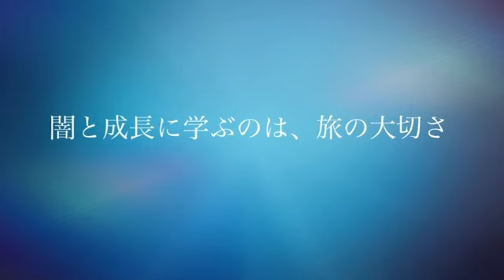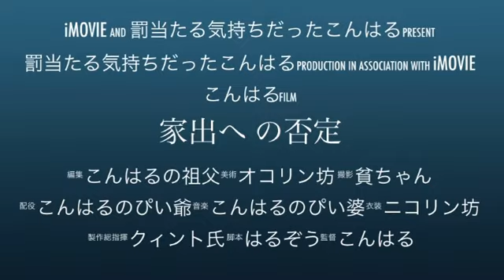こんはるとクインテット「家出への否定」予告編